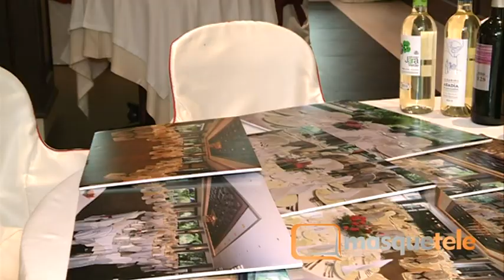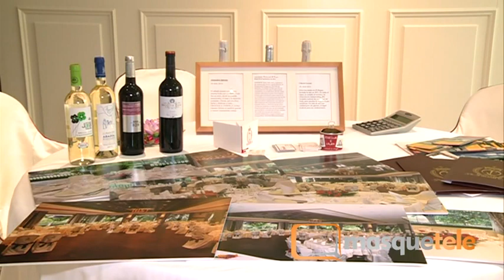El tocador de María T1 04